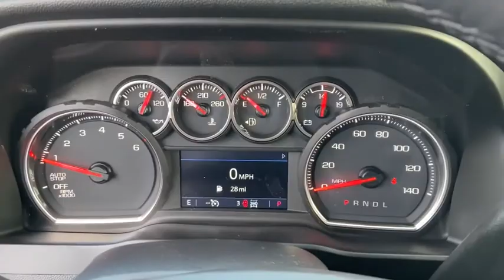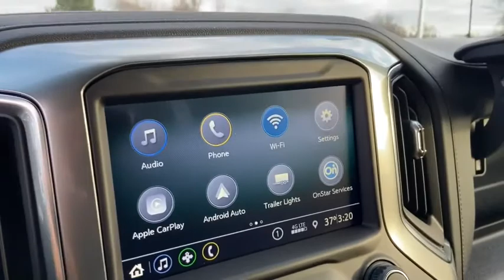2021 Chevrolet Silverado_1500 Saginaw, Midland, Bay City, Freeland, Shields MI MG146724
Cherry Red Tintcoat New 2021 Chevrolet Silverado_1500 available in Saginaw, Michigan at Serra Saginaw. Servicing the Midland, Bay City, Freeland, Shields, MI area.

Serra Saginaw
4200 Bay Rd

Silverado 1500 LT 4D Crew Cab 10-Way Power Driver Seat w/Lumbar 12-Volt Rear Auxiliary Power Outlet 2 USB Ports (First Row) 4.2 Diagonal Color Display Driver Info Center 4G LTE Wi-Fi Hot Spot Capable All-Star Edition Auto-Locking Rear Differential Bed Protection Package Bluetooth For Phone Chevrolet Connected Access Capable Chevytec Spray-On Black Bedliner Chrome Grille Chrome Mirror Caps Color-Keyed Carpeting Floor Covering Convenience Package Deep-Tinted Glass Dual-Zone Automatic Climate Control Electric Rear-Window Defogger Electrical Lock Control Steering Column Electronic Cruise Control EZ Lift Power Lock & Release Tailgate Front Frame-Mounted Black Recovery Hooks Front Rubberized Vinyl Floor Mats Heated Driver & Front Outboard Passenger Seats Heated Steering Wheel Hitch Guidance Keyless Open & Start Leather Wrapped Steering Wheel LED Cargo Area Lighting Manual Tilt/Telescoping Steering Column OnStar & Chevrolet Connected Services Capable Power Door Locks Power Front Windows w/Driver Express Up/Down Power Front Windows w/Passenger Express Down Power Rear Windows w/Express Down Preferred Equipment Group 1LT Rear 60/40 Folding Bench Seat (Folds Up) Rear Dual USB Charging-Only Ports Rear Rubberized-Vinyl Floor Mats Rear Vision Camera Rear Wheelhouse Liners Remote Vehicle Starter System SiriusXM Radio Steering Wheel Audio Controls Theft Deterrent System (Unauthorized Entry) Trailering Package Wheels: 17 x 8 Bright Silver Painted Aluminum.br2021 Chevrolet Silverado 1500 LT 4WD EcoTec3 5.3L V8 Cherry Red TintcoatbrOur experienced sales staff is eager to share its knowledge and enthusiasm with you. Prices for new Chevrolet vehicles are based GM Employee pricing eligibility. Price does not include Tax Title License and Documentary Fee of $220;$2500 - Chevrolet Consumer Cash Program. Exp. 01/04/2021